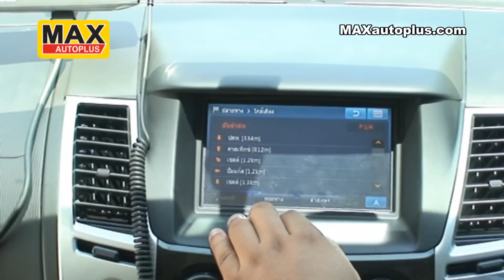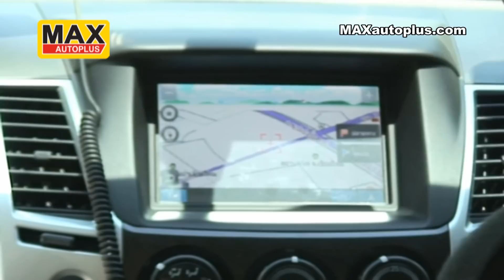Pajero Sport with GPS ALPINE PMD-B100E Navigator HD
รถยนต์ Mitsubishi Pajero Sport คันนี้ได้ทำการติดตั้ง ระบบนำทางอัจฉริยะ ALPINE PMD-B100E Navigator สามารถไปทุกหนทุกแห่งได้อย่างถูกต้อง แม่นยำและปลอดภัย ALPINE PMD-B100E Navigator เป็นอุปกรณ์นำทางแบบพกพา (PND) ที่สามารถใช้ติดตรงบริเวณกระจกด้านหน้า และถ้าในรถมีเครื่องเล่นที่มีจอภาพระบบสัมผัสหน้าจอ ก็จะสามารถนำ PMD-B100E มาทำการเชื่อมต่อได้ด้วยสาย PMD-DOK1E+PMD-ANT1E (อุปกรณ์เสริม)ข้อมูลของ PMD-B100E ก็จะไปแสดงอยู่บนหน้าจอมอนิเตอร์ของ Alpine ทันที ทำให้ได้ขนาดหน้าจอที่ใหญ่ขึ้น และ PMD-B100E ก็สามารถเก็บใส่ช่องเก็บของได้ จัดจำหน่ายโดย แม็กซ์ออโต้พลัส MAXautoplus เชียงใหม่ ศูนย์ตกแต่งรถตู้ ทั้งภายนอกและภายใน เครื่องเสียงรถตู้สมบูรณ์แบบและทันสมัยที่สุดในภาคเหนือ รับชมเพิ่มเติมได้ที่ MAX AUTOPLUS - The Expert in TOYOTA COMMUTER Van Exterior and Interior Decoration and Accessories in Chiang Mai, THAILAND